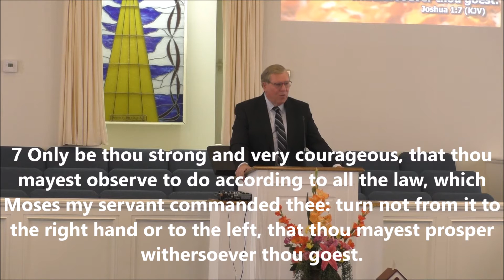I Will Not Fail You Nor Forsake You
Joshua 1:1-9 kjv
When Moses died, Joshua had to step up and assume leadership of the Jews. The instructions given Joshua by God prepared Joshua for this leadership role.